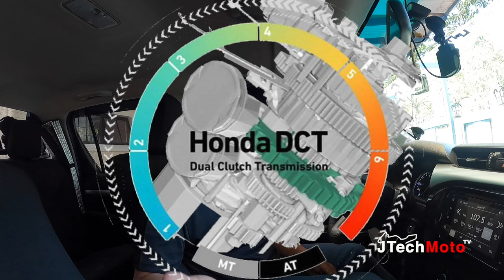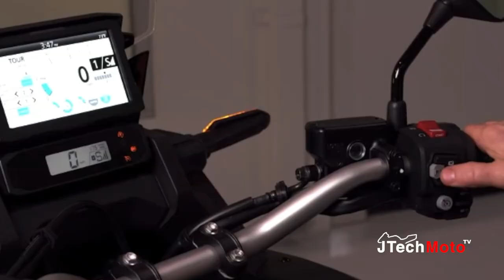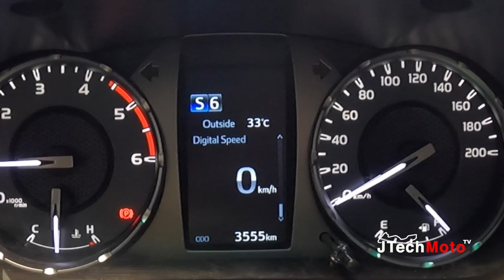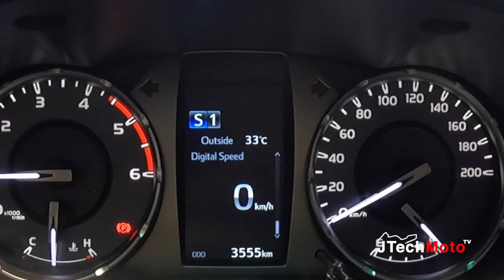Manual Gear Shifting na push button wow! | Honda DCT dual clutch transmission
Future ng Manual Transmission push button nalang!